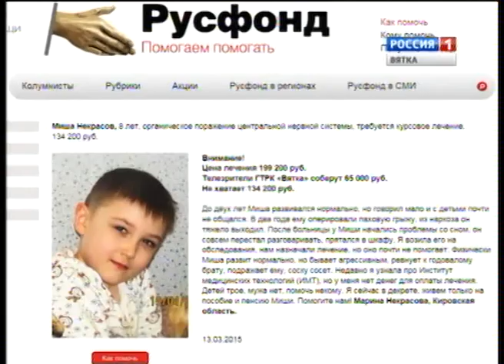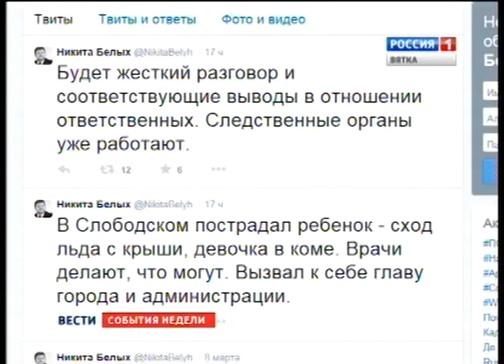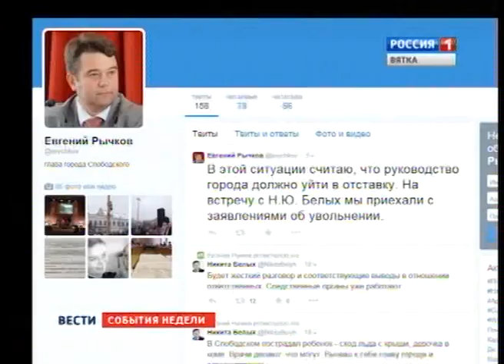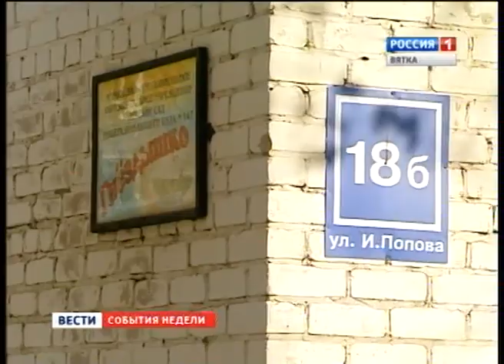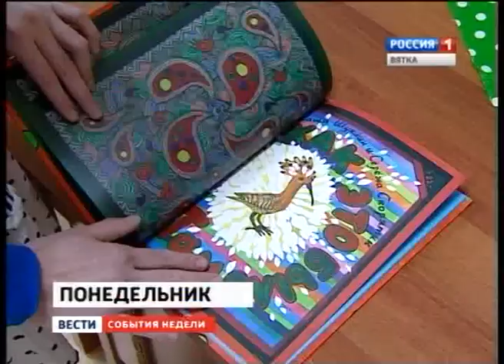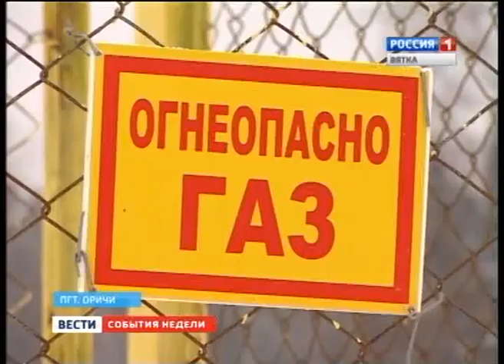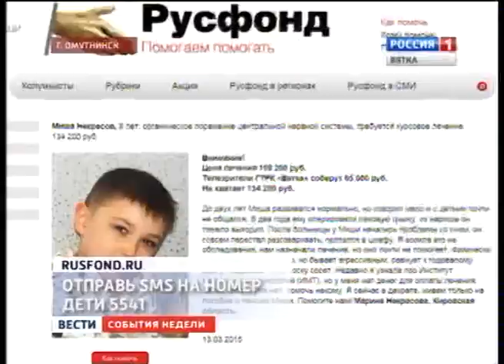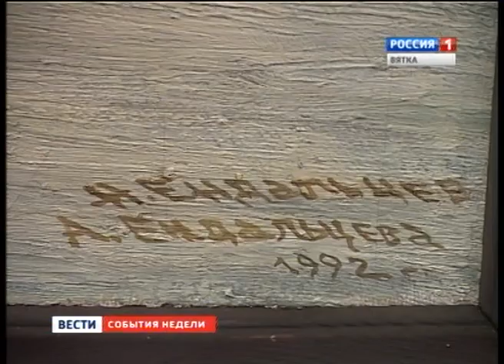События недели (09.03.2015 – 16.03.2015) (ГТРК Вятка)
- И снова завалило... За одни сутки в Кирове и области случилось сразу два ЧП с падением с крыш снежных глыб. И вновь пострадали дети. Сегодня в наших итогах недели - хроника преступления и наказания.
- «Благотворительный фонд «Русфонд» и ГТРК «Вятка» продолжают совместную акцию, цель которой - помочь тяжело больным детям. Один из таких - житель Омутнинска Миша Некрасов.

- Вятский Брейгель и Босх - в одном лице. Наш вернисаж недели сегодня будет посвящен творчеству уникального кировского художника Николая Ендальцева.